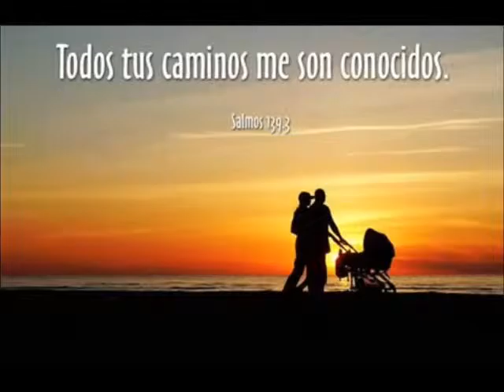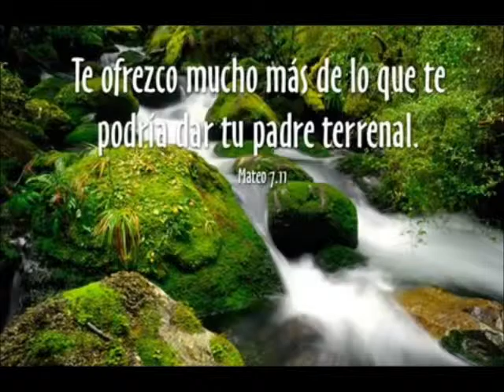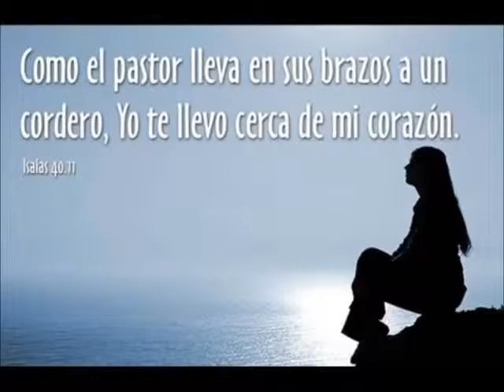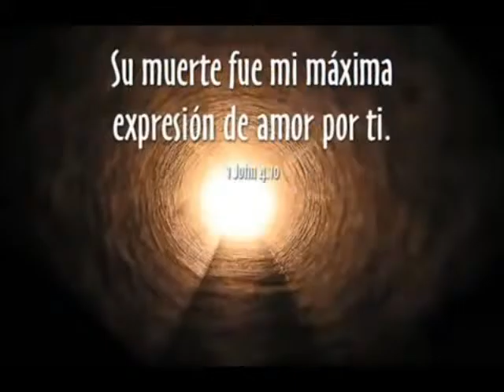El amor de Dios siempre ha estado en mi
Canal educativo de historias, predicaciones y refleciones